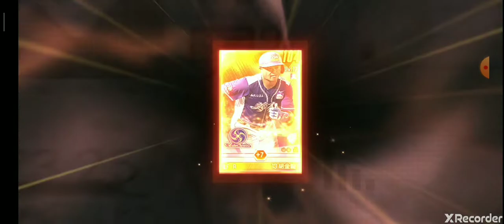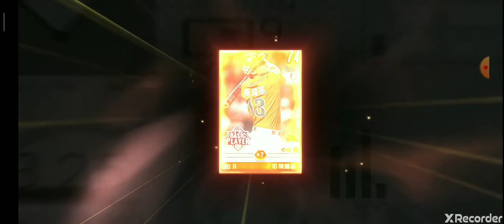［棒球殿堂］7+4=8活動 後面竟然出現小插曲（？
這裡跟大家說聲抱歉😓😓聲音有點小聲